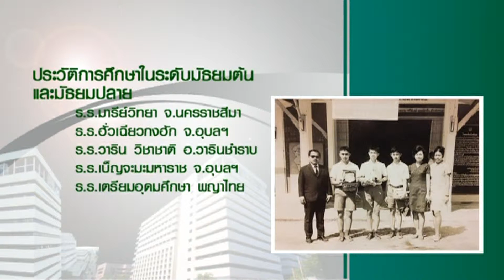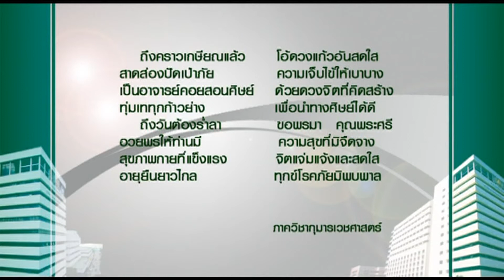VDO งานเกษียณวารายุวัฒน์ผศ.นพ.สมชาย สุนทรโลหะนะกูล ภาคกุมารเวชศาสตร์ คณะแพทยฯ ม.อ.